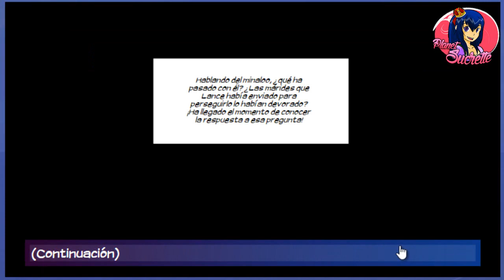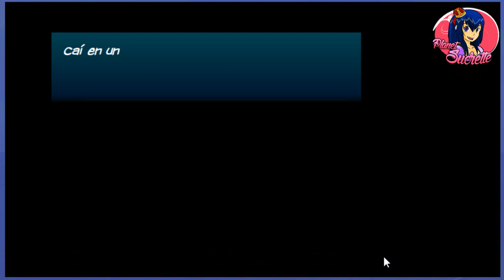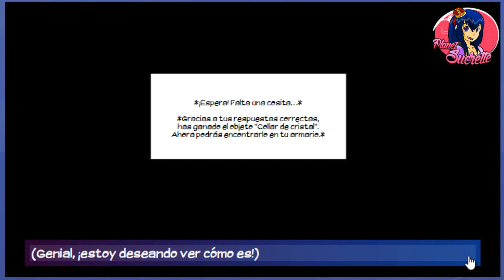Eldarya episodio 26 ruta Valkyon parte 5/5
Yo conseguí las dos imágenes con las opciones que elijo

Ruta Valkyon

Gastados 2750 manaa

 (ɔ◔‿◔)ɔ ♥     ≧◉◡◉≦                   (⊙.⊙(☉̃ₒ☉)⊙.⊙)